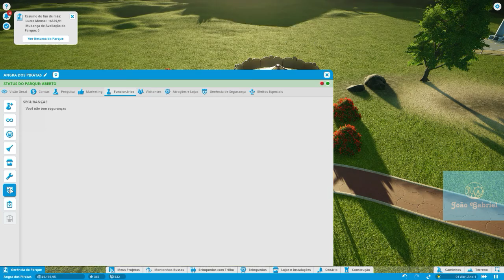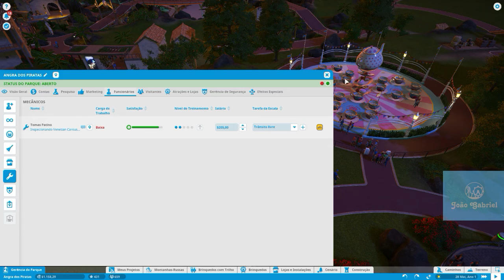Planet Coaster - Modo carreira - Cenário: Angra dos Piratas- Episódio 3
Esse é o décimo vídeo da série do jogo Planet Coaster pelo modo carreira e o terceiro episódio do terceiro cenário, Angra dos Piratas. Vamos seguir completando os objetivos de cada cenário.

Toda terça-feira terá um vídeo da franquia Roller Coaster Tycoon e as sextas-feiras do jogo Planet Coaster. Todos os vídeos sempre serão liberados às19:30h.

Minha Steam: João Gabriel Matos
Minha ID PSN: m12jgcm1_biel
Origin: joaogabrielmatos

Músicas usadas:
Cold Funk -  MacLeod
Cloud 9 - Itro( Feat. Tobu )